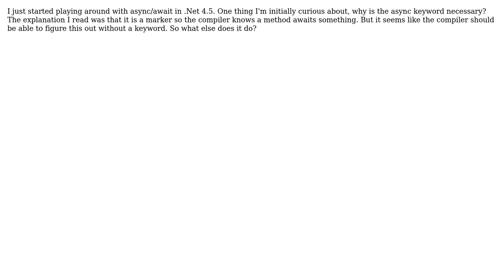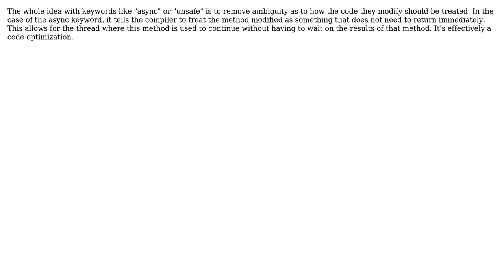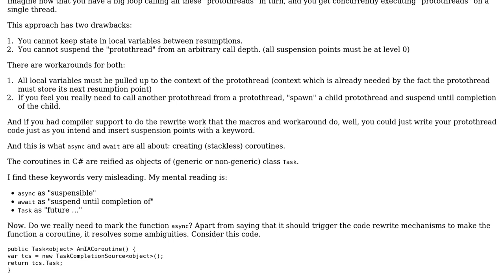Software Engineering: Why do we need the async keyword? (4 Solutions!!)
Software Engineering: Why do we need the async keyword?

With thanks & praise to God, and with thanks to the many people who have made this project possible! | Content (except music & images) licensed under CC BY-SA | Music | Images & others | With thanks to user ratchet freak user Mason Wheeler user Laurent LA RIZZA user ConditionRacer and the Stack Exchange Network Trademarks are property of their respective owners. You are responsible for your own actions.